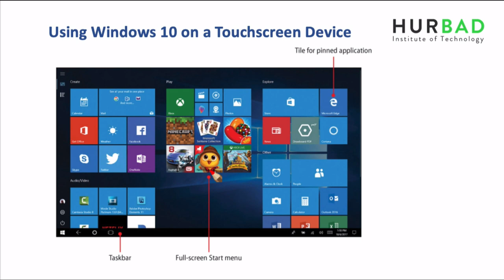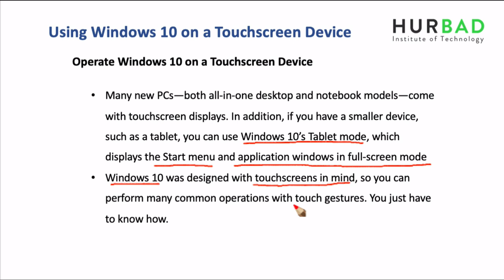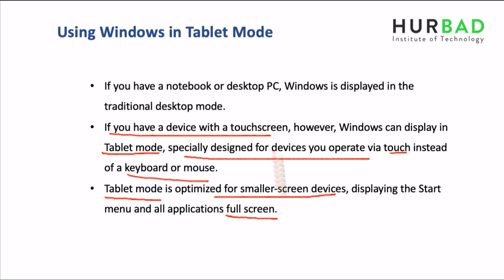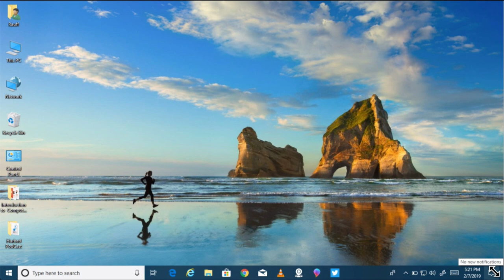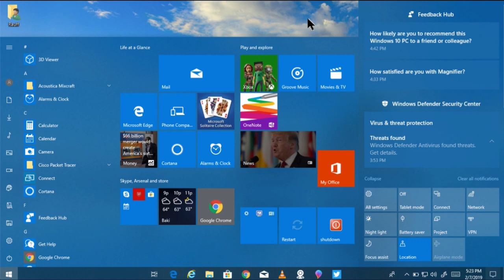Horudhaca Barashada Computer ka - Cashirka 23 - Using Windows in Tablet Mode - AfSomali